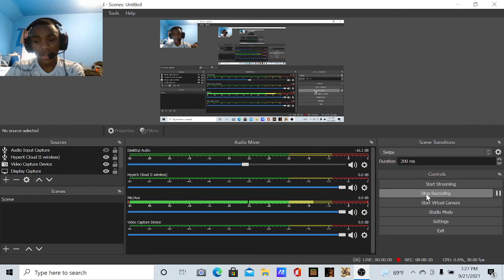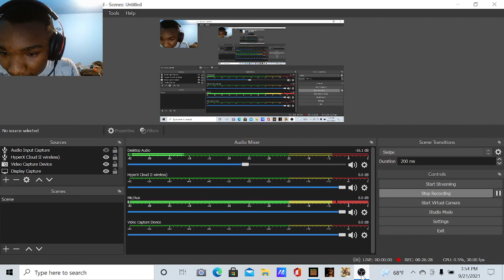Minecraft I go mining on minecraft almost died